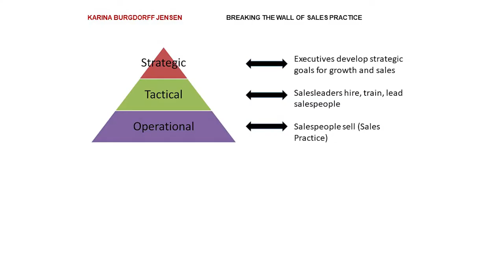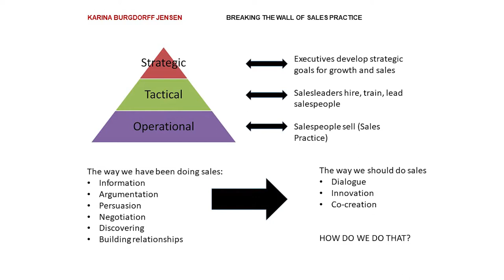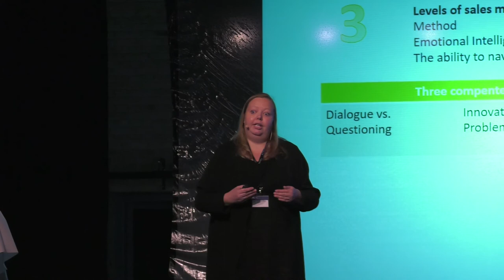Falling Walls 2017: Breaking the wall of sales practice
PhD Karina Burgdorff Jensen on how co-creation selling can be a method for sales.